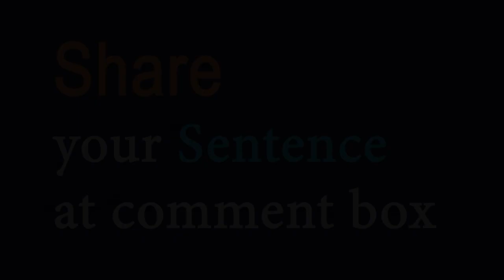Nurture (verb) Word of the Day for March 10th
Nurture (verb)

Meaning - to take care of, feed, and protect someone or something,
especially young children or plants, and help him, her, or it to develop:

Sentence - She wants to stay at home and nurture her children.